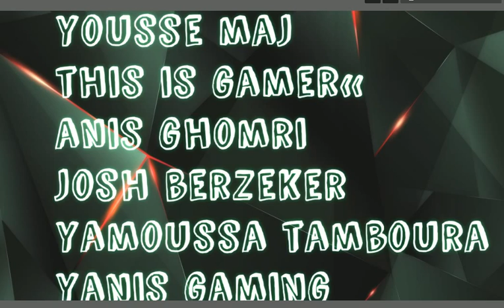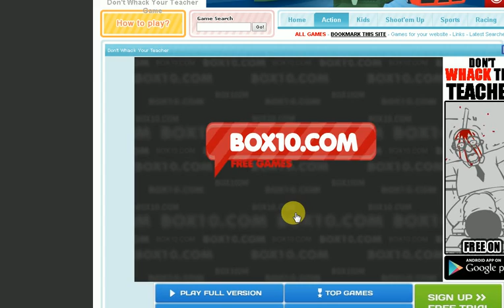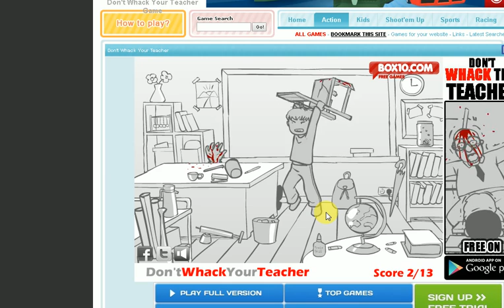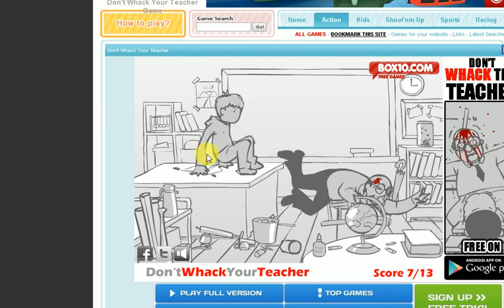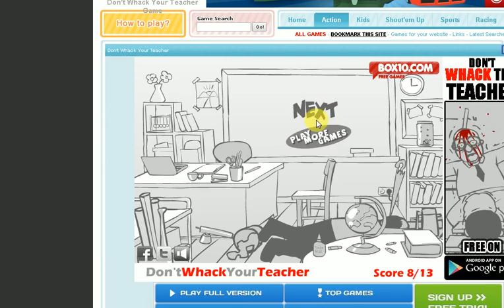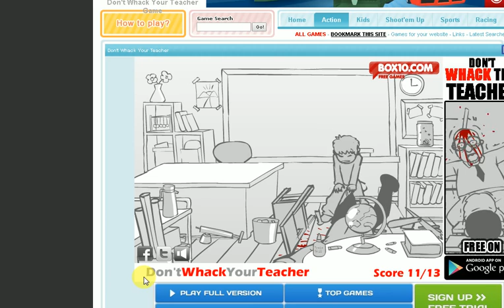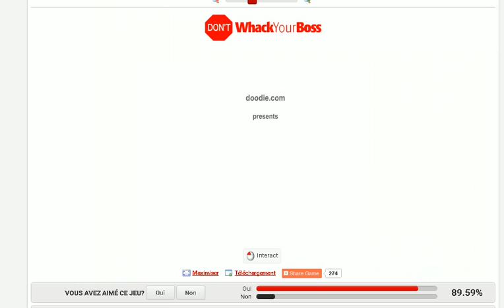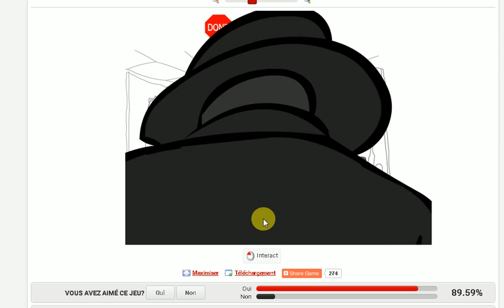battre son directeur + boss episode 1!!!!!!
abbone toi a ma chaine + youssef maj

musique
bsmyth